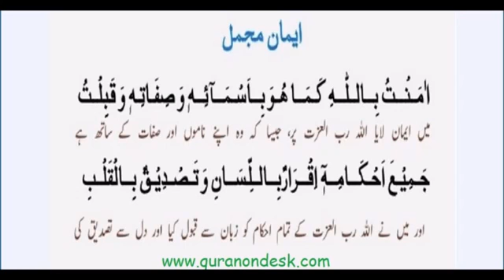IMAN E MUJMAL Shoukatpappu Bhatti 2020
Shoukatpappu Bhatti 2020